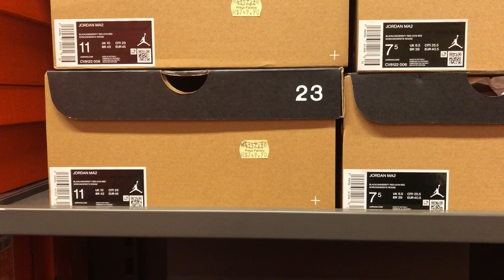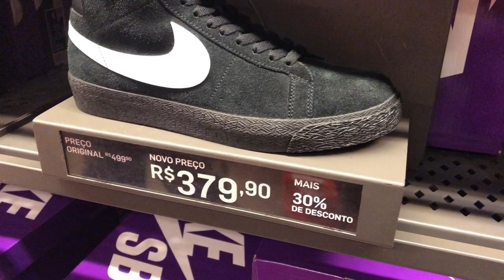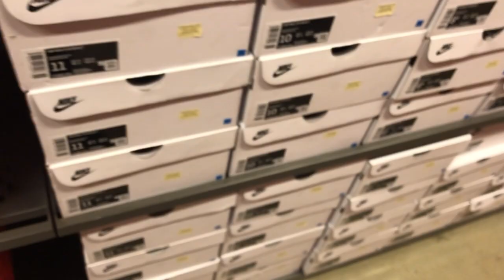OUTLET NIKE - CATARINA OUTLET - AIR MAX 97 - AIR MORE UPTEMPO - KYRIE - LEBRON - JORDAN - BLAZER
Tênis barato! Novidades
Rod. Pres. Castello Branco, Km 60 - São Roque, SP